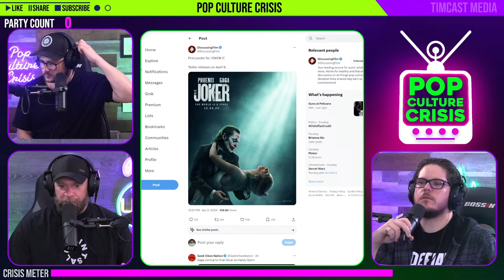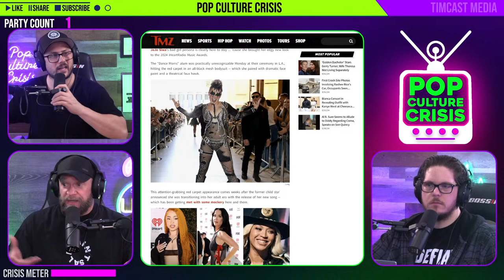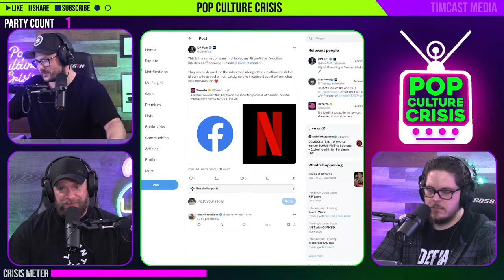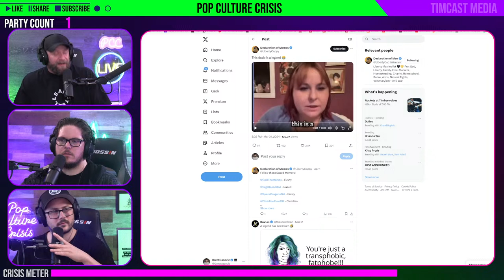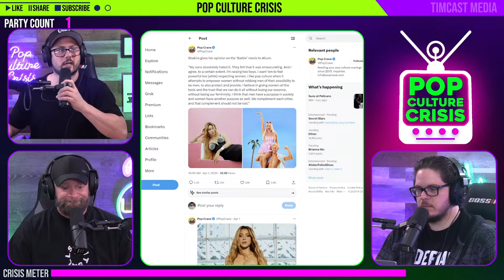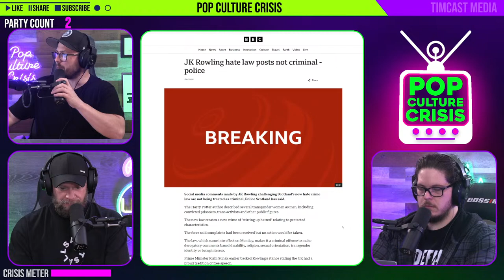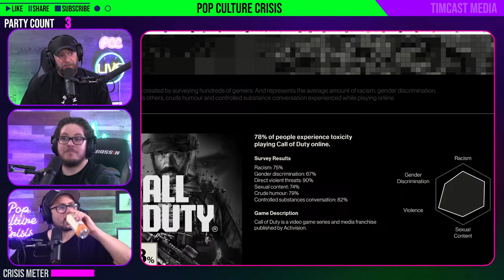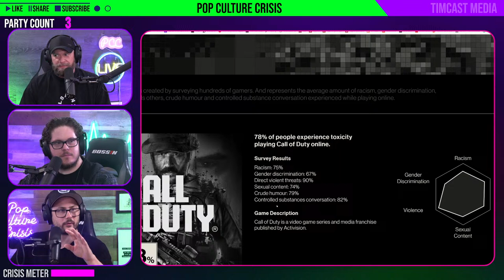Shakira ANGERS Feminists, JK Rowling BEATS The Government, Toxic Games Rating System | Ep. 581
0:00 Intros
8:16 Joker 2 Poster Debut
14:04 New 'Romeo & Juliet' is Mid
16:33 Jojo Siwa is Becomes a Corporate 'Bad Girl'
21:06 Facebook Sells DMs to Netflix... WTF??
26:45 Millennials Aging Better Than Gen X?
31:44 Diddy Loses THOUSANDS of Followers on Easter
41:07 Cringe/Cute of the Day
43:03 Shakira ANGERS The Feminists
58:38 Superchats
1:00:34 JK Rowling Plays 'Chicken' With Scottish Gov't
1:16:02 Superchats
1:20:02 Gen Z Labeled The 'Loneliest' Generation
1:37:00 Superchats
1:39:07 New Site Rates Games 'Toxicity'
1:47:07 Superchats
2:00:36 Outros

Guests: Phil Labonte & Chris Bertman